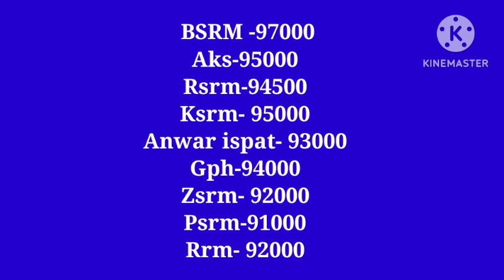ডিসেম্বর মাসের ১৭ তারিখ কমলো সকল ধরনের রডের বাজার দর ২০২২৷ কমলো রডের দাম ২০২২